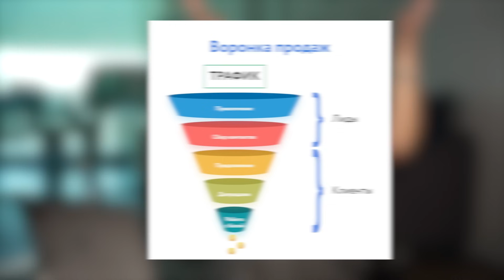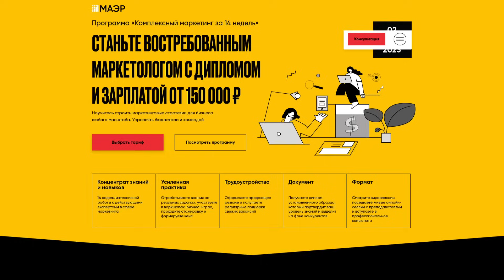Как выстроить ПРИБЫЛЬНУЮ АВТОВОРОНКУ? / Учимся отслеживать ВСЕ ШАГИ клиента и их монетизировать!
Что такое «автоворонка»? Как она работает и как ее настроить? Какие ошибки допускают маркетологи, когда стараются выстроить автоворонку? Давайте разбираться!

Досмотрите этот ролик до конца и узнайте, как правильно выстроить автоворонку и заработать на этом крупные деньги!

0:00 - Вступление
0:34 - Умение строить маршруты
1:09 - Что такое «автоворонка»?
2:35 - В чем люди будут конвертироваться?
3:20 - Сегментирование
6:32 - Изготовление лидмагнитов
6:51 - Создание трафика
7:31 - Подсчет необходимого числа людей
8:12 - Подключение юнит-экономики
9:09 - Инструменты трафика
9:57 - Объединение инструментов
10:33 - Не дать отвалиться клиентам
12:43 - Постоянное отслеживание статистических данных
14:55 - Автоворонка не работает сама по себе
16:00 - Заключение

✅Чтобы получить актуальное образование и стать востребованным специалистом, ознакомьтесь с образовательными программами по ссылке

Юлия Трус — CEO Founder Московской Академии Экономики и Развития (МАЭР).

МАЭР — это академия дополнительного образования, где выпускаются:
— Маркетологи со стратегическим и комплексным подходом к маркетингу.
— Менеджеры по продажам, умеющие работать с конверсией не менее 50% из заявки на переписках и звонках.

✅Чтобы ознакомиться с обучением для предпринимателей и актуальным расписанием, переходите по ссылке